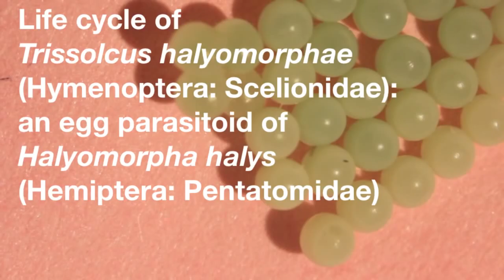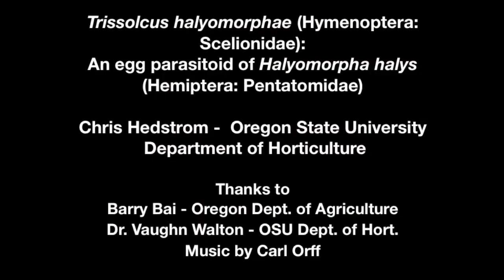Vespa samurai, contro la Cimice asiatica?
Ecco cosa accade alle uova della Cimice asiatica attraverso il parassita della Vespa Samurai, che potrebbe essere - secondo le sperimentazioni - un passo risolutivo per il propagare della popolazione della Cimice asiatica, piaga dell'agricoltura del nostro territorio.
Ripubblichiamo il video di Barry Bai - Oregon Dep. of Agricolture - Dr. Vaughn Walton - OSU Dept. of Hort.